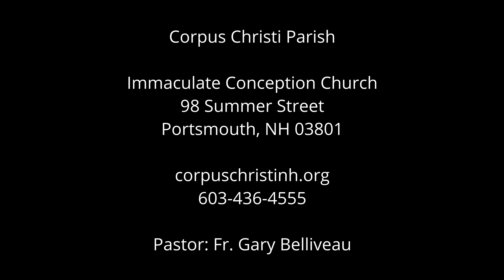11th Sunday of Ordinary Time | June 15, 2024 | Corpus Christi Parish, Portsmouth, NH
Corpus Christi Parish
Immaculate Conception Church
Portsmouth, NH

11th Sunday of Ordinary Time
Saturday Vigil
June 15, 2024
4:00pm